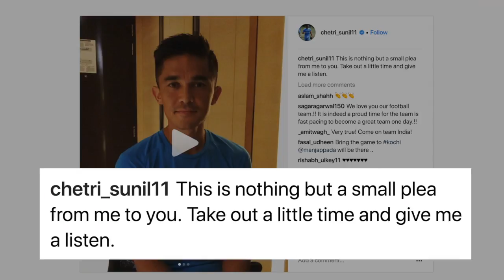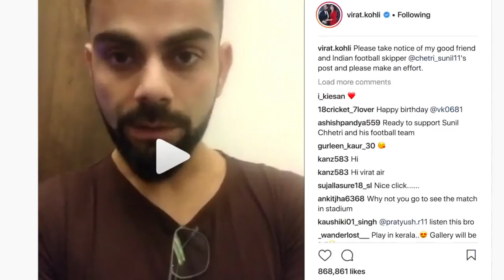Sunil Chetri PLEADS support, Kohli & Tendulkar back him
Indian football captain Sunil Chetri prior to the Intercontinental Cup tie against Kenya on Monday pleaded those passionate for football and those not so enthusiastic about the game to come and watch them play on the field. He shared a series of videos on his Instagram handle where he is heard saying 'Abuse us, criticise us but please come to watch the Indian national team play.'